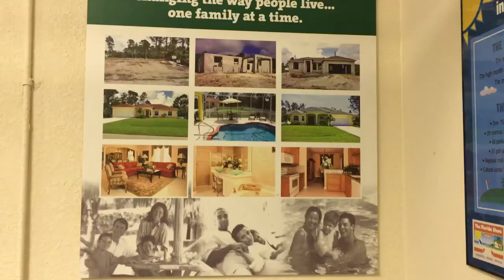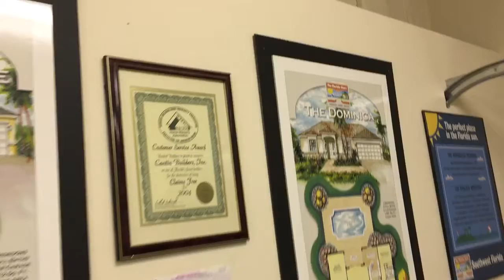Новый дом под ключ из кирпича во Флориде за 150 000$ США